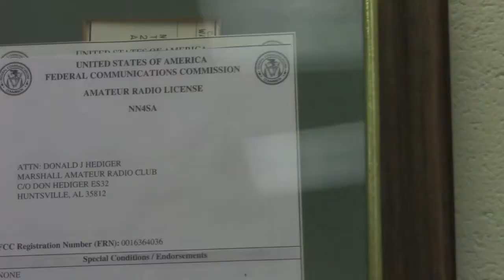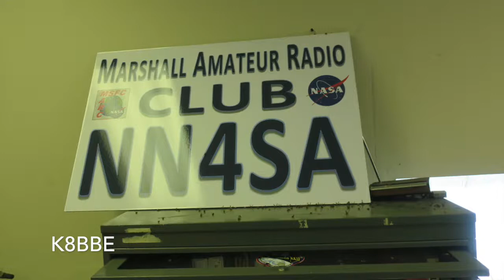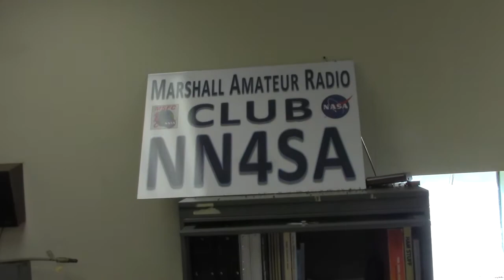NOTA 12 11 2017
Highlight video from NASA On The Air event (Dec 11, 2017) at the NASA Marshall Space Flight Center. Operators for the event included KM4YUI, KF3FRK, and KJ4MFW (not in video). In this session we worked over 50 QSOs using the MSFC ARC ID of NN4SA. Notice how I used production style of AI4QT, who makes a cameo in the video. LOL!